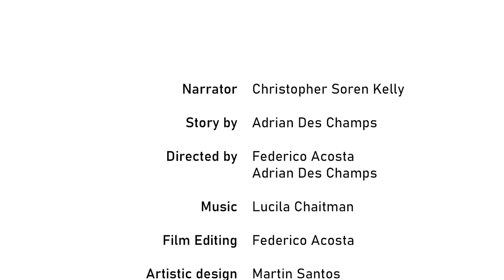CORTO ANIMADO | La MUERTE y el RELOJ 💀⌚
LA PRIMERA PRODUCCION ORIGINAL DEL FANZINE ARGENTO
La vida de un hombre comienza a acelerarse a través de saltos en el tiempo. El tiempo lleva al inevitable final.

Narrator
Christopher Soren Kelly

Story by
Adrian Des Champs

Directed by
Federico Acosta
Adrian Des Champs

Artistic design
Martin Santos

Music
Lucila Chaitman

Film Editing
Federico Acosta

Sound editing
Agustin Aguirre

Sketches
Walter Miranda

Thanks
Diego Paszkowski
LDM Traducciones

Fanzine argento
Shiafu produtions